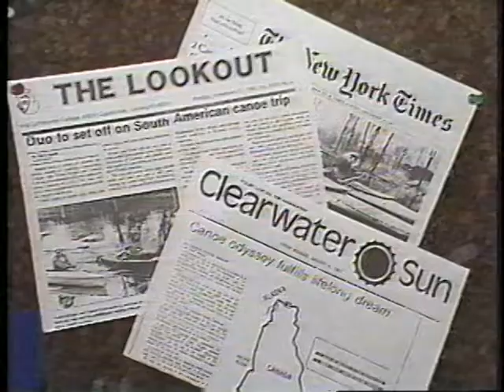TCCE 1989 TV10 Lansing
April 8, 1989. WILX TV 10 news, Lansing, MI. News coverage of Verlen Kruger and Valerie (Fons) Kruger after their "Two Continent Canoe Expedition" trip.